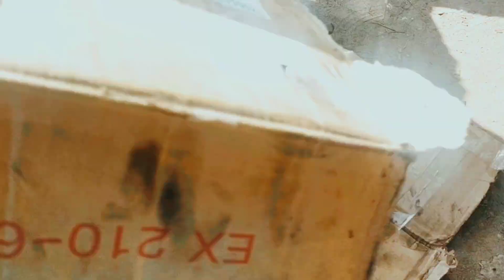How To Repair Toyota Hilux Revo Drums and Brakes